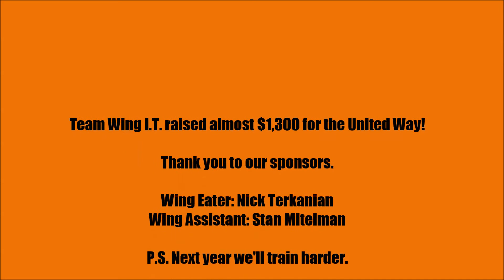DLL Wingbowl 2014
DLL Wing Bowl fundraiser for the United Way.